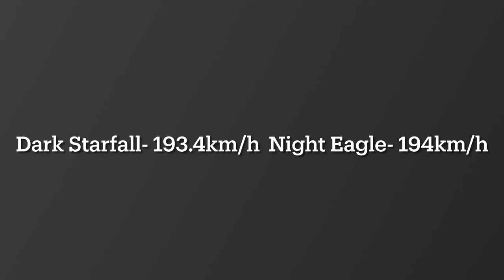KartRider Rush+ Night Eagle Review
KartRider Rush+ (SEA) : ༄ᴿᴸ⁵⁷ღ